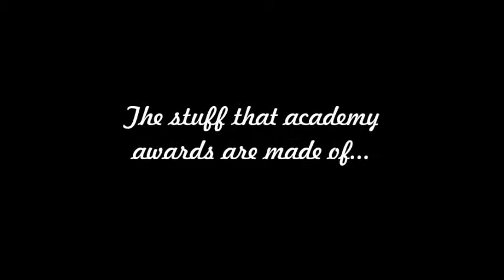The First Kill - Smitty the Cop?